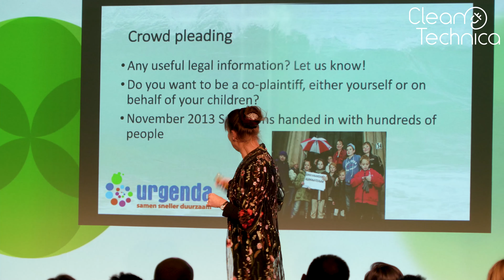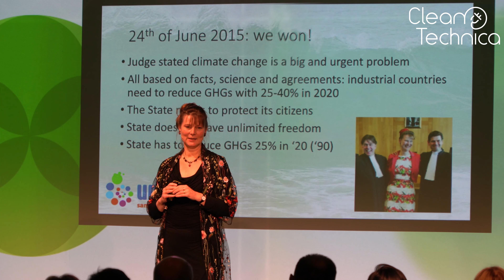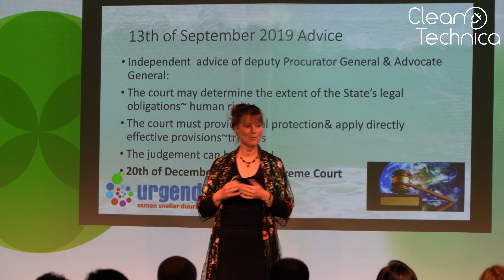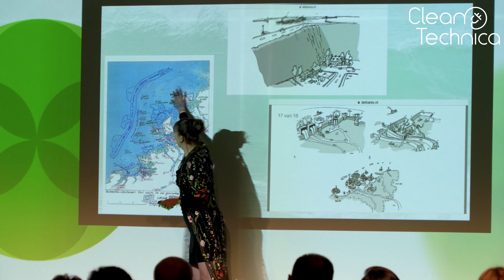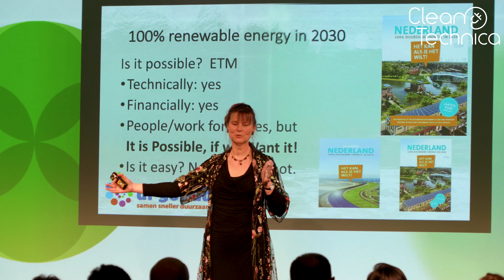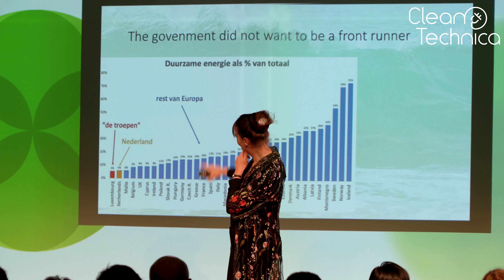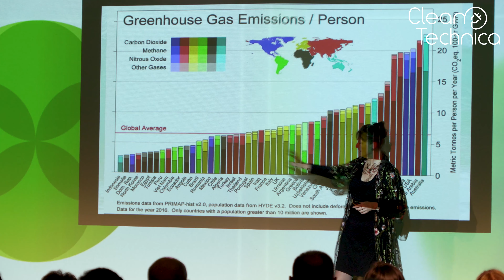Climate Change, Urgenda Sued The Government And Won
On December 20th Urgenda won a 12 year legal battle that has gone from a district court, to a court of appeals and was finally settled by the supreme court. This mark the first time that the people have won a Climate Change lawsuit against the government. We interviewed her and added clips from her speech at Climate Launchpad 2019 in Amsterdam.

This is the short version, here is the link to the longer version: